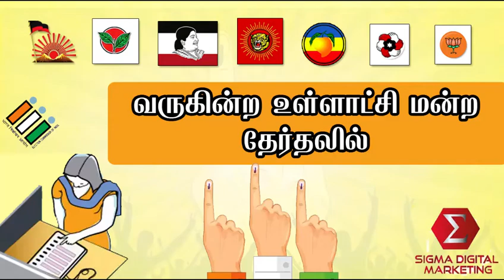Election Bulk Voice Call And Voice Over